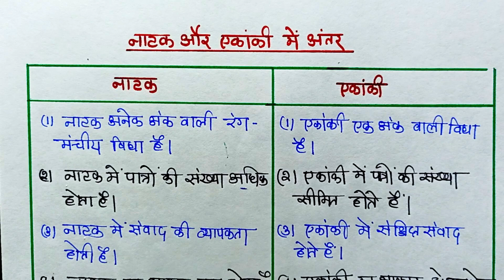नाटक और एकांकी में अंतर | नाटक किसे कहते हैं ? एकांकी किसे कहते हैं ? हिंदी